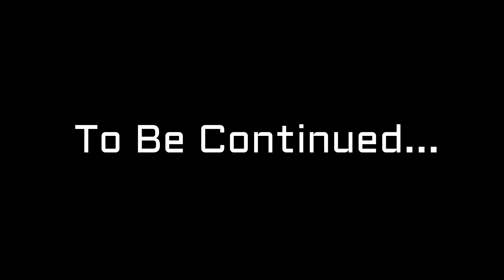Out on the Goldwings